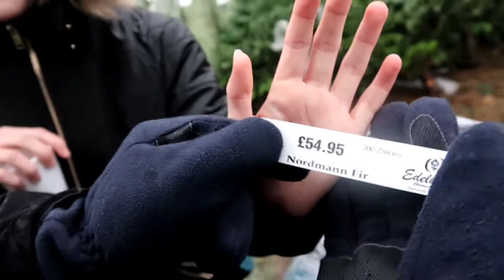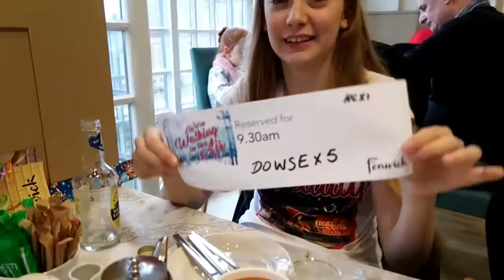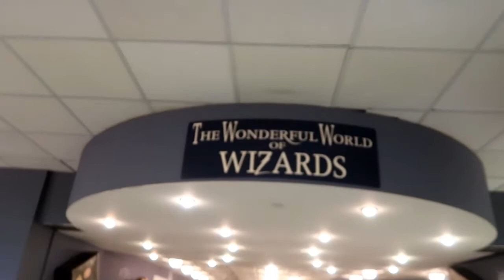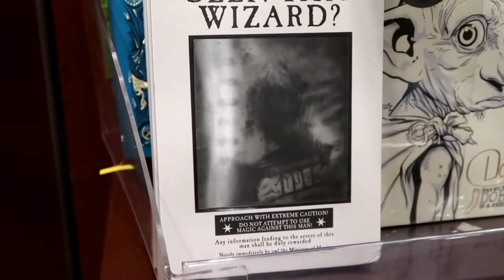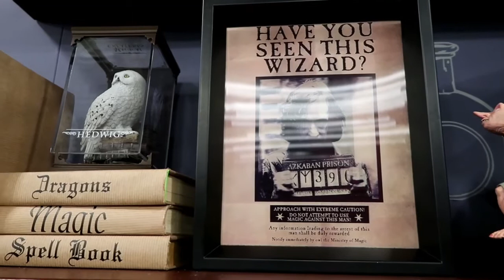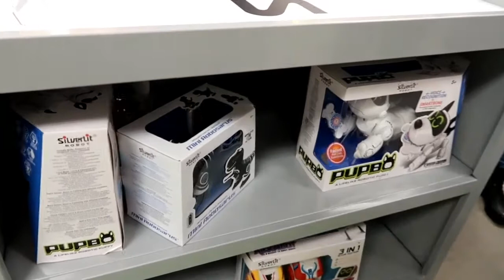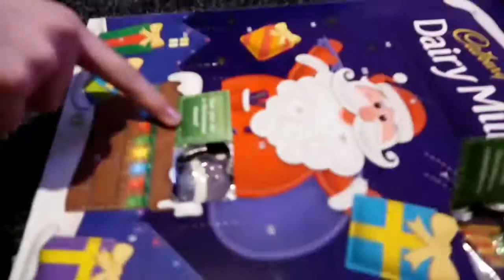VLOGMAS 2018 | BUYING OUR REAL CHRISTMAS TREE 🎄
OUR FIRST WEEKEND VLOG OF DECEMBER 2018!We had such a fun weekend, we hope you enjoy our video!